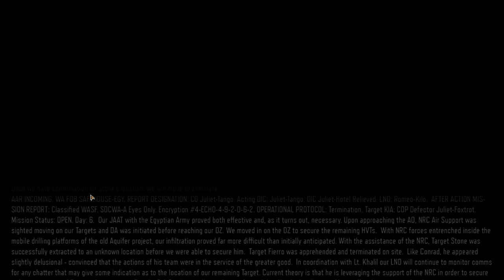Call of Duty Black Ops 3 | Mission 09 - Sand Castle